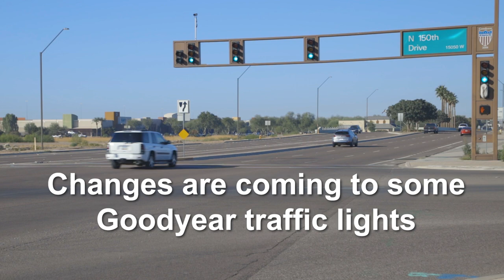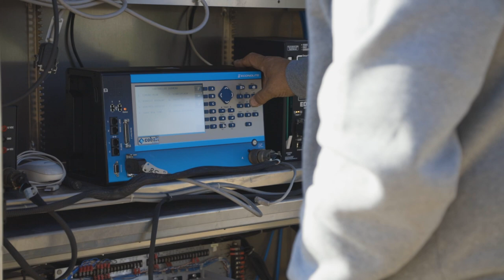Traffic lights changes coming to Goodyear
Be on the lookout for changes that will be coming to some Goodyear traffic signals as the city transitions to leading left turn arrows.